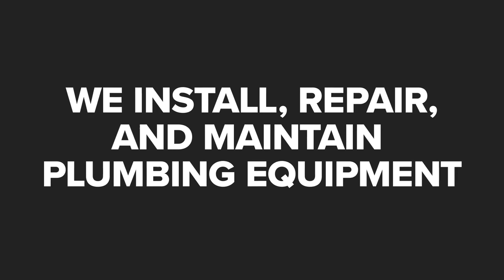Johnny Jones Plumbing Inc Winter Garden Florida 34787